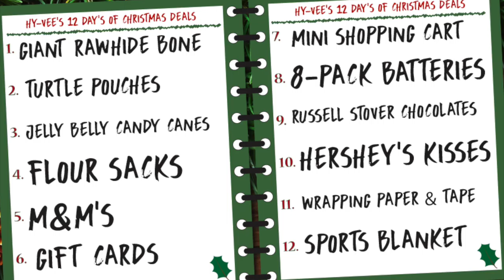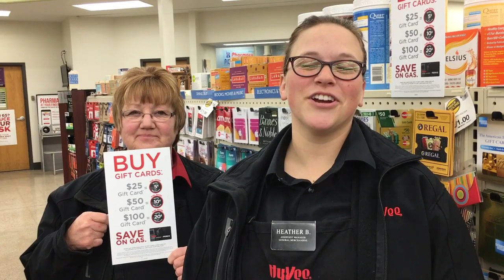12th Day of Christmas